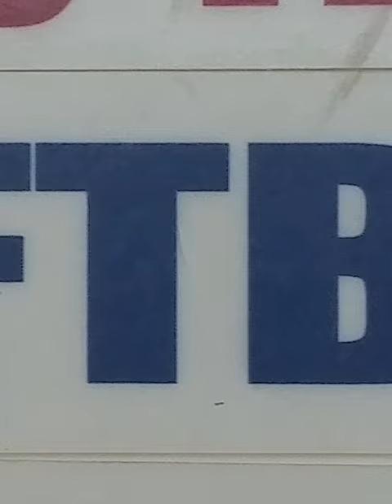Family day spring 2017 and baseball(15)